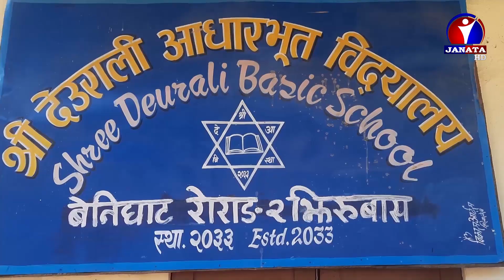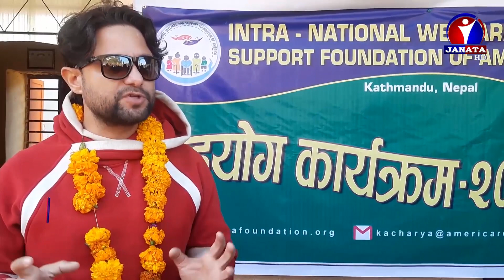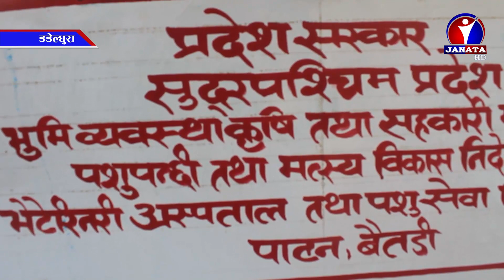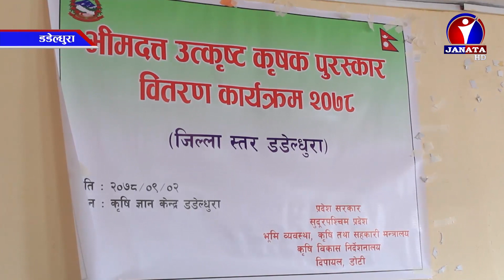Pradesh Samachar || प्रदेश समाचार - 2078 Poush 03